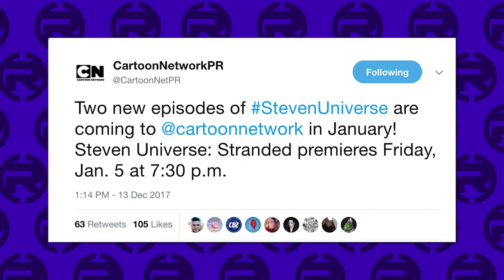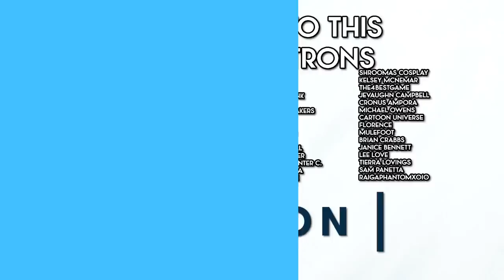STEVEN UNIVERSE: STRANDED ANNOUNCED! Stevonnie, Lars of the Stars & More!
New Steven Universe is on it's way and in a HUGE way!

CREDITS

Hosted by: Kevin Williams (AwestruckVox)
Edited by: Kevin Williams
Produced by: Kevin Williams